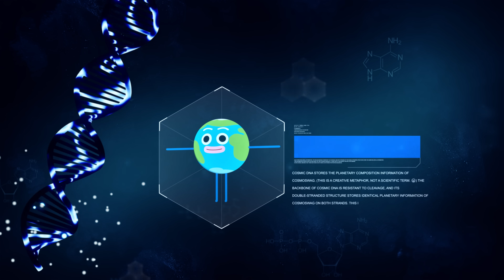달의 기원. 45억년 전 지구와 달 탄생의 비밀!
달은 항상 우리 곁에 있지만 알고 보면 매우 수상한 위성입니다.
지구의 위성이라기엔 크기가 너무 크다는 점이 가장 대표적인 달의 미스터리죠.
때문에, 과학자들은 도대체 달이 어디에서 왔는지, 어떻게 만들어졌는지 오랜 시간 탐구해왔습니다.

달의 기원에 대한 가설은 크게 분리설, 포획설, 충돌설 등이 있습니다.
그 중에서 현재 가장 유력하다고 여겨지는 학설은 '거대 충돌설'입니다.
이 가설은 약 45억 년 전, 화성 크기의 천체인 '테이아'가 원시 지구와 충돌하여 발생한
파편들이 모여 달이 형성되었다는 것입니다.
'거대 충돌설'은 다양한 과학적 연구와 컴퓨터 시뮬레이션을 통해 강력한 지지를 받고 있습니다.

결국 지구와 달은 거대한 충돌이 남긴 흔적, 하나의 몸에서 갈라져 나온 형제/남매 같은 존재인 셈입니다.

그러니, 혹시 여러분 곁에 형제, 자매가 있다면 이렇게 말해보세요.
'얼굴이 참 달덩이 같다.'
물론 그 후의 상황은 책임질 수 없습니다.  😆

NA: 원종준 ​⁠@dw12jongjun
태양 CV: 이세레나 ​⁠@성우이세레나

- 코스모스웩 제작 후원을 위해 멤버십에 가입해 주신 감사한 분들입니다.-

☼ 살려줄태양 ☼
🌞이재호국어선생님
🌞ps
🌞문그믐
🌞테일즈
🌞장작_Ciel
🌞송호호
🌞서도퍈

☼ 밥사줄태양  ☼
예리엘, 오딧세이, 아이님, 유Isabel, zzonim, GyuWA, 김특별,
HongKyu Lim, 도라니, B.Y kim, so kim, 무백, 모래성,
안헌선, As, 입이에스,  bobbob, ckana, 달려라 소보로, 서녕이,
Mo Mo, 유튜브보러온사람, 한갓날, 임준호, 개락, Jessica, 넥스트

살아 움직이는 항성과 행성들이 벌이는 우주 과학 코미디 쇼!! 귀엽고 사랑스러운 코스모스웩의 캐릭터들과 함께라면 조금씩 우주가 보이실겁니다 ^^